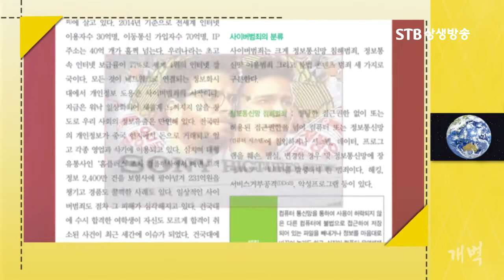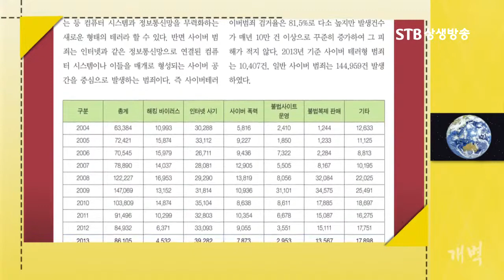총성없는 사이버전쟁 대재난이 될수있다